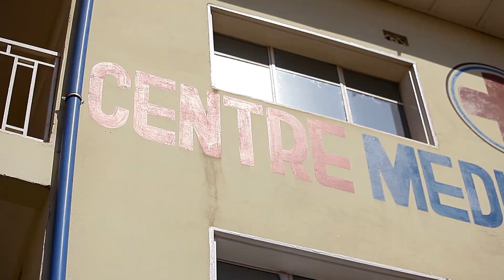10 janvier 2024